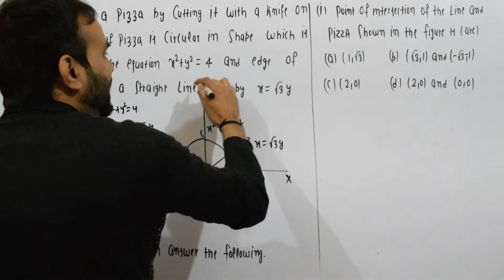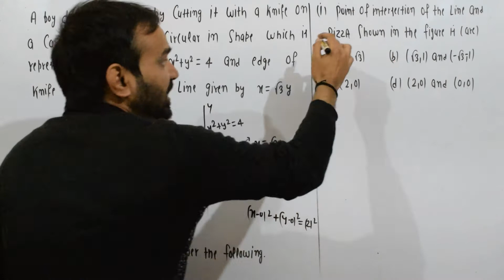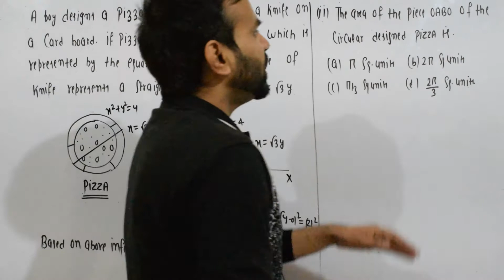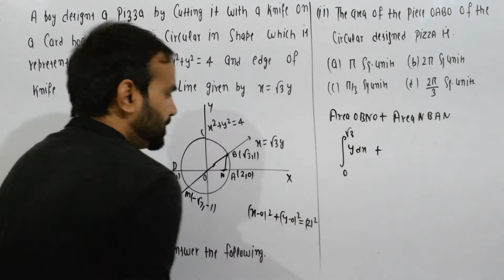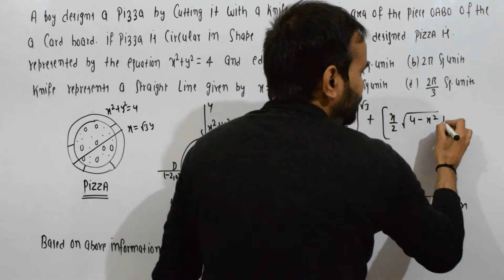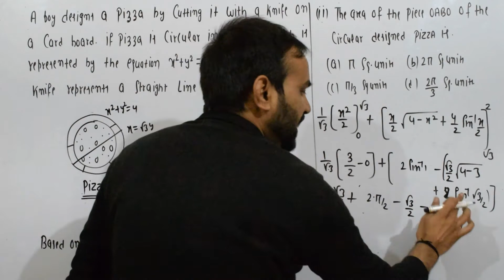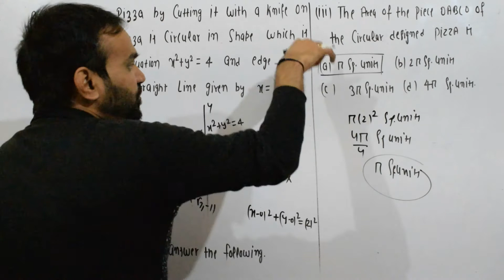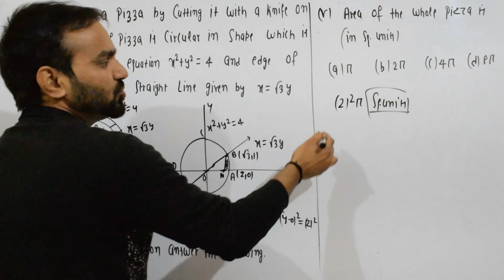Case Study Based Question || Application of Integrals || Class 12 Maths